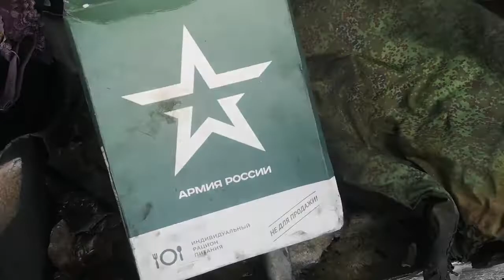RUS TANKINDAN ÇIKANLAR! KIEV'DE SAVAŞ SONRASI!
KİEV'DE İMHA EDİLEN RUS TANKLARI HALKIN ZİYARETİNE AÇILDI. UKRAYNA ORDUSU TARAFINDAN VURULAN TANKLARDAN ASKERLERE AİT KIYAFET VE KUMANYALAR ÇIKTI.